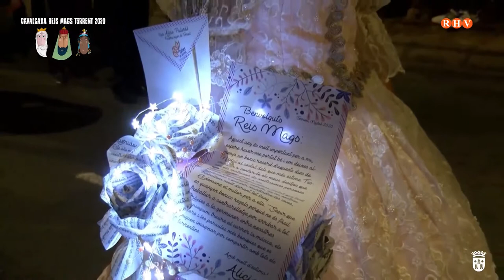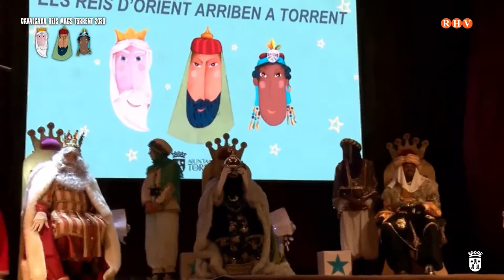2020/ 01/ 05 - La Cavalcada de Reis de Torrent 2020